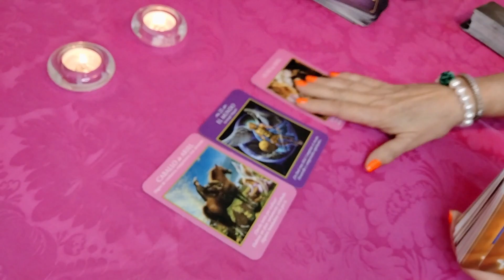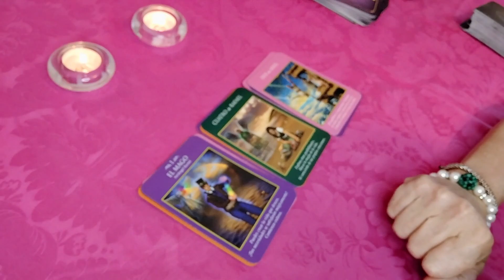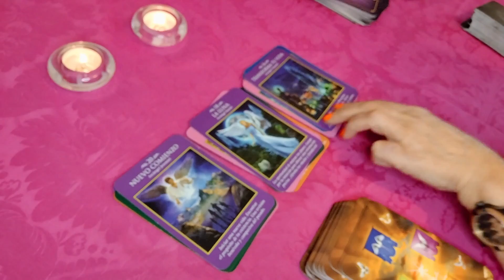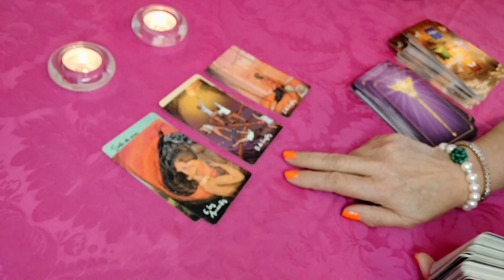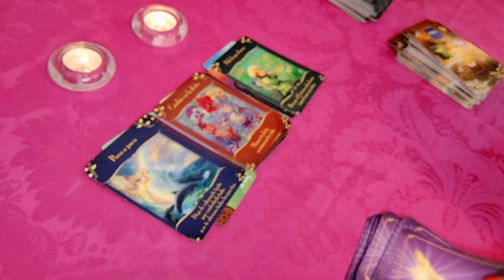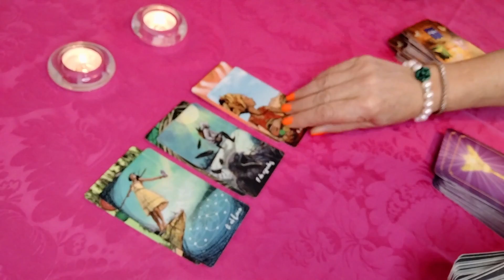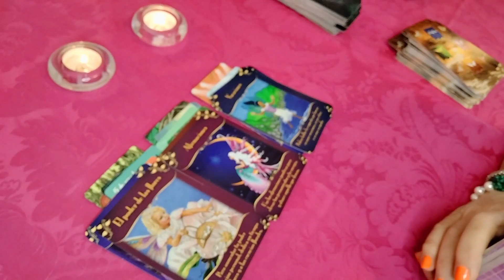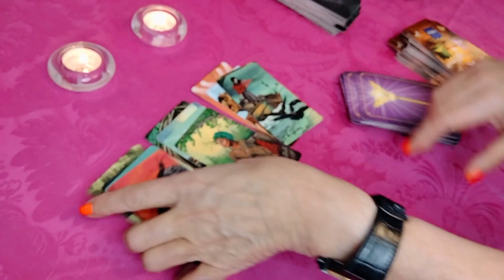𝐖𝐎𝐖✅𝐂𝐀𝐍𝐂𝐄𝐑 𝐇𝐎𝐘🆘𝐎𝐉𝐎 𝐐𝐔𝐄 𝐄𝐒𝐓𝐎 𝐋𝐋𝐄𝐆𝐀 𝐒𝐈𝐍 𝐀𝐕𝐈𝐒𝐎♥️𝐄𝐋 𝐃𝐈́𝐀 𝐒𝐄 𝐕𝐀 𝐀𝐂𝐄𝐑𝐂𝐀𝐍𝐃𝐎🌟😱𝐇𝐎𝐑𝐎𝐒𝐂𝐎𝐏𝐎 CANCER JUNIO 𝟐𝟎𝟐𝟐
HYBE LABELS
14 M de visualizaciones
BTS (방탄소년단) 'Yet To Come (The Most Beautiful Moment)' Official Teaser Credits: Director: Yong Seok Choi (Lumpens) 1st AD: Jihye Yoon (Lumpens) 2nd AD: Ran Ro (Lumpens) Director...

3:43
REPRODUCIENDO
Victor Cibrian x Fuerza Regida x Luis R Conriquez x La Decima Banda - En El Radio Un Cochinero Remix

Rancho Humilde
1,4 M de visualizaciones

3:40
REPRODUCIENDO
Grupo Firme - El Fantasma - FUERA DE SERVICIO ⚠️❌ (Official Video) 2022

Grupo Firme
1,1 M de visualizaciones
by Grupo Firme - El Fantasma performing - Fuera De Servicio -.

2:25
REPRODUCIENDO
Black Adam – Tráiler Oficial

545.921 visualizaciones
El mundo necesitaba un héroe, llegó BLACKADAM. Sólo en cines 20 de Octubre. De New Line Cinema, Dwayne Johnson protagoniza la aventura de acción "Black Adam". El primer largometraje...

12:28
REPRODUCIENDO
lucky blocks con los bros

SpreenDMC
587.671 visualizaciones
● CANAL SECUNDARIO : ★ 👍Meta de LIKES: ★32323 ● ¡Sigueme por aqui! 👀 • Instagram

9:13
REPRODUCIENDO
¿Quién hace el mejor KFC? | El Guzii

El Guzii
525.320 visualizaciones
El Guzii compara los productos de KFC en Estados Unidos y México para saber quién hace el mejor. ¿Haz probado ambas?

46:48
REPRODUCIENDO
Santa Fe Klan, Gera Mx y María Barracuda meten en problemas a todos | Tu-Night con Omar Chaparro

114.907 visualizaciones
Santa Fe Klan, Gera Mx y María Barracuda meten en problemas a todos | Tu-Night con Omar Chaparro Los capítulos completos de EstrellaTV en la página oficial Descarga...

27:59
REPRODUCIENDO
💙 SOLO PUEDO USAR COSAS AZULES EN FREE FIRE 💙 Reto Un Solo Color Free fire 😱 | TheDonato

TheDonato
665.002 visualizaciones

14:26
REPRODUCIENDO
BABY SHOWER DE NUESTRO HIJO ! 😍💙

Jeison Giraldo
239.300 visualizaciones
Familia ! Me siento muy feliz por compartirles esto 😭 gracias a todos por el apoyo y acompañarnos en esta fiesta tan maravillosa 💙

0:32
REPRODUCIENDO
Stray Kids 『CIRCUS』 Music Video Teaser 1

1,1 M de visualizaciones
■2022年6月22日(水) Release JAPAN 2nd Mini Album『CIRCUS』 特設サイト： ご購入はこちら： ■「Your...

11:59
REPRODUCIENDO

CANGURO JACK era una mentira total.

Axl Kss
360.555 visualizaciones
No creo que le rompa la infancia a nadie pero... esto era un engaño. Uno de los casos más hilarantes de promoción falsa. ► Twitter ► Facebook